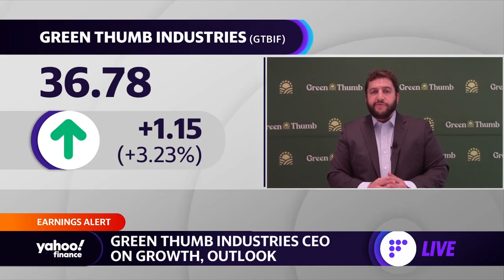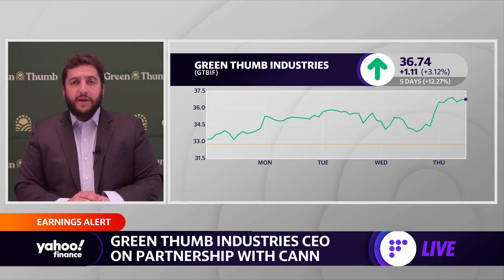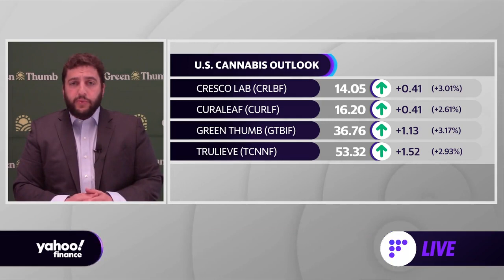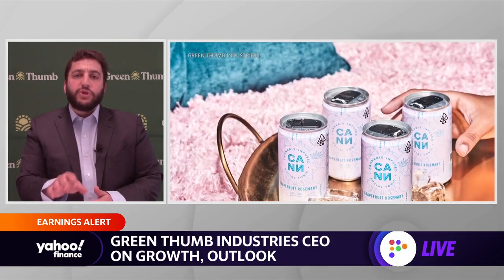'Americans are choosing more cannabis’: Green Thumb Industries CEO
Yahoo Finance’s Zack Guzman and Akiko Fujita discuss Green Thumb Industries’ strong earnings report with Ben Kovler, Green Thumb Industries Founder & CEO.